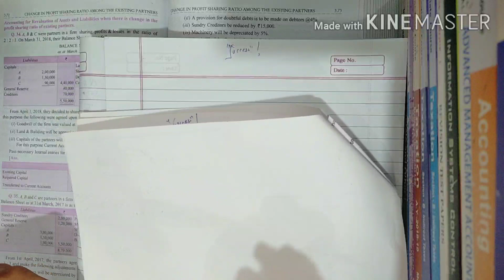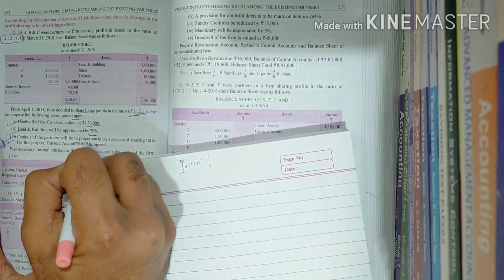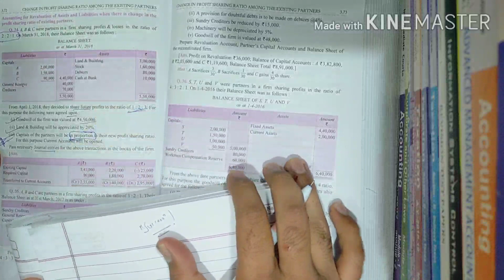Q.34 ( Chapter 3) CHANGE IN PSR